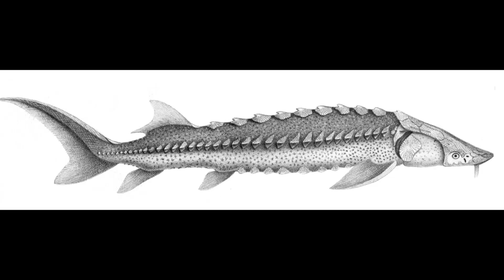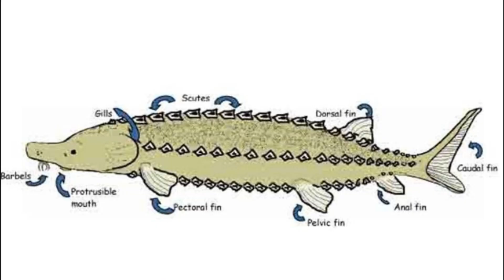Facts: The White Sturgeon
Quick facts about the largest freshwater fish in North America! The white sturgeon (Acipenser transmontanus, Pacific sturgeon, Oregon sturgeon, Columbia sturgeon). White sturgeon facts!

Sturgeons and Paddlefish of North America. Germany, Kluwer Academic Publishers, 2004.